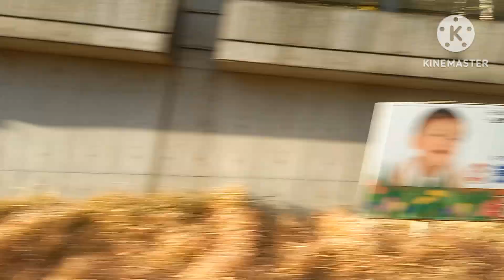2024年4月18日